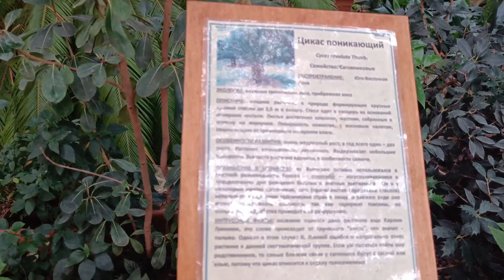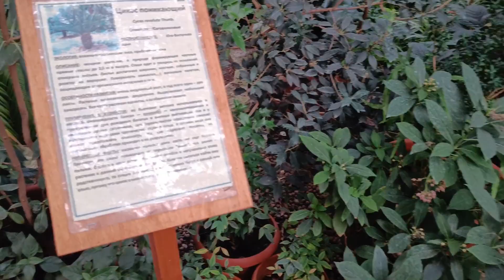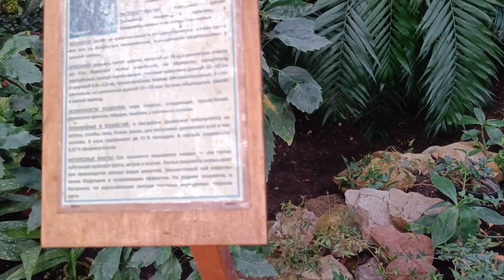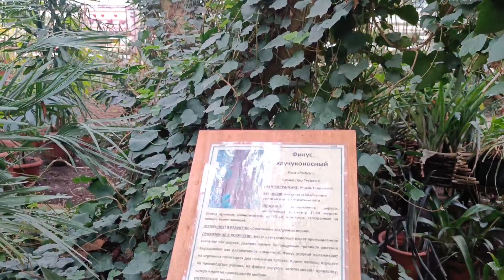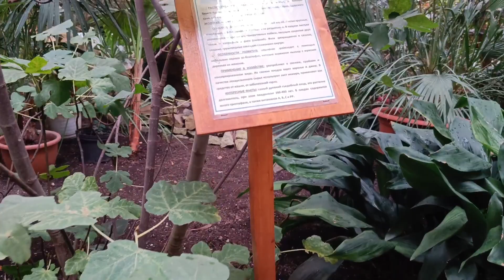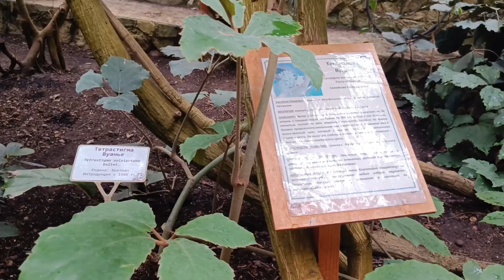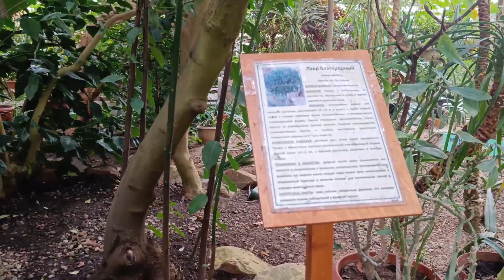ботаническй сад институт в уфе | Botanical Garden In Ufa, Russia | Bashkir State Medical University